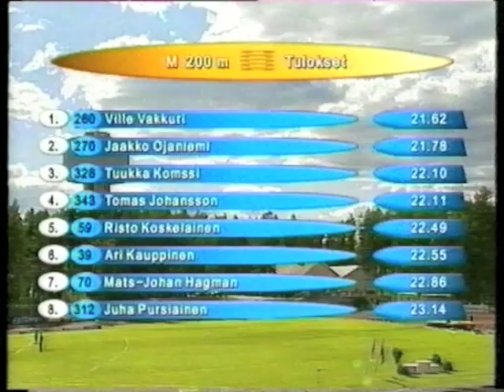19v SM-kisat 1999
19-vuotiaiden SM-yleisurheilua Orimattilasta vuodelta 1999.